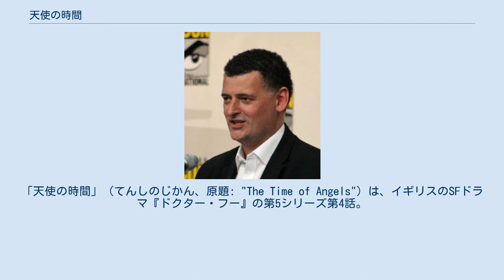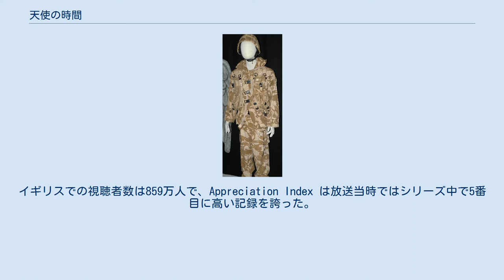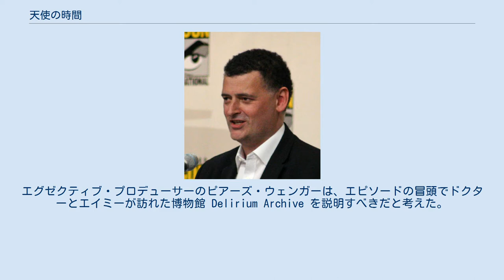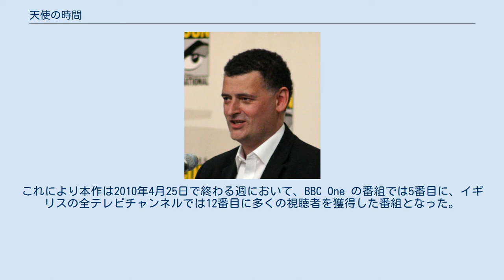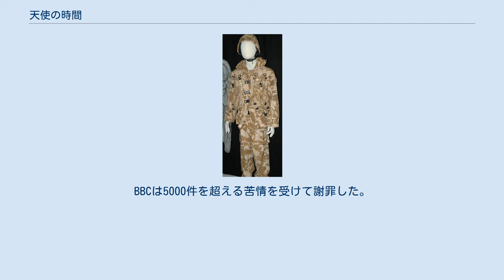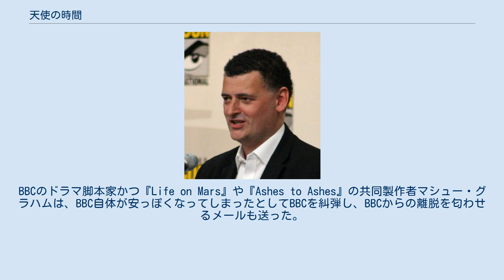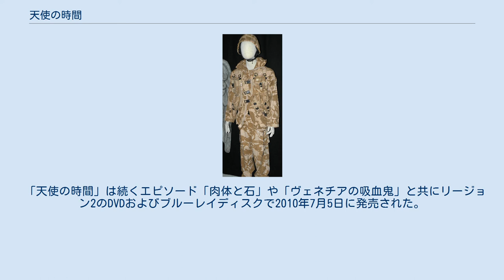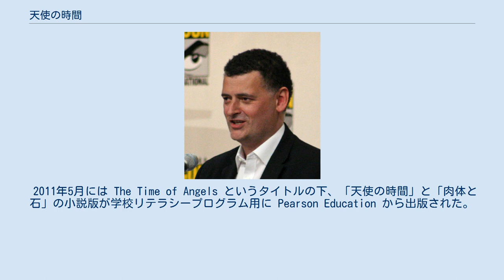天使の時間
「天使の時間」（てんしのじかん、原題: "The Time of Angels"）は、イギリスのSFドラマ『ドクター・フー』の第5シリーズ第4話。
2010年4月24日に BBC One で初放送されており、同年5月1日に放送された「肉体と石」との二部作の前編である。
監督はアダム・スミス、脚本は製作総指揮スティーヴン・モファットが担当した。
モファットは本二部作を使って、以前に彼の創作した登場人物を再登場させた。
1つは第3シリーズ「まばたきするな」に登場した嘆きの天使、もう1つは第4シリーズ「静寂の図書館」「影の森」に登場したリヴァー・ソング（演:アレックス・キングストン）である。
 本作の舞台は主に51世紀である。
本作ではタイムトラベラーの異星人11代目ドクター（演:マット・スミス）と彼のコンパニオンのエイミー・ポンド（演:カレン・ギラン）が、ドクターの未来を知る謎の女性リヴァー・ソングから呼び出しを受ける。
彼女は宇宙船ビザンティウム号の墜落した惑星アルファヴァ・メトラクシスへ2人を連れて行く。
ビザンティウム号の積み荷には、他の人間から観測されていない時にのみ動くことのできる生物である嘆きの天使が隠されていた。
オクタヴィアン神父（演:イアン・グレン）率いる武装聖職者たちの助力を受け、ドクターとエイミーおよびリヴァーは石造りの迷宮を通って宇宙船へ到達する。
道中で彼らは迷宮の石像が全て損傷した嘆きの天使であることに気付いたが、天使たちは次第に復活して彼らを罠に嵌めようとしていた。
 モファットは映画『エイリアン』と『エイリアン2』の関係にインスパイアされ、「まばたきするな」のさらにアクション志向の続編としてエピソードを執筆した。
本作は第5シリーズでは初めて撮影されたエピソードであり、2009年7月20日に撮影が始まり、その最初のロケ地ヴェール・オブ・グラモーガンのサザンダウンビーチがアルファヴァ・メトラクシスの地表として使用された。
イギリスでの視聴者数は859万人で、Appreciation Index は放送当時ではシリーズ中で5番目に高い記録を誇った。
批評家の中には本作がシリーズで最高だと絶賛する者もいた。
 脚本家スティーヴン・モファットは本作を「まばたきするな」よりもアクション志向の続編にする意向を示した。
 本作は筆頭脚本家兼エグゼクティブ・プロデューサーのスティーヴン・モファットが執筆した。
モファットは第3シリーズ用に以前執筆した「まばたきするな」よりもアクション志向の続編として本作をデザインした。
彼は「まばたきするな」と本作の関係を映画『エリイアン』と『エイリアン2』の関係になぞらえ、前者はより控えめで、後者が遥かに派手であるとコメントした。
モファットは『エイリアン2』が史上最も成功した続編映画であると考えており、『エイリアン2』をモデルに使うことに決定した。
彼はまた、嘆きの天使とそのアクションを違ように描写しようともした。
「まばたきするな」において、天使は生き抜くためにスカベンジャーのように振る舞っていた。
一方で「天使の時間」では、モファットは嘆きの天使に戦争のような計画を持たようと考えた。
本二部作では、次話「肉体と石」で描写されるような、嘆きの天使の前で目を閉じておかなければならないという、起こり得る最悪の例を提示することが意図された。
エグゼクティブ・プロデューサーのピアーズ・ウェンガーは、エピソードの冒頭でドクターとエイミーが訪れた博物館 Delirium Archive を説明すべきだと考えた。
そこでモファットは彼に「首無し修道士の最後の安息の地」だと説明してテキストメッセージで送ったという。
首なし修道士は後に第6シリーズ中盤のフィナーレ「ドクターの戦争」に登場した。
 モファットは自らが執筆した第4シリーズのエピソード「静寂の図書館」と「影の森」に登場したリヴァー・ソングを再登場させた。
「静寂の図書館」でリヴァーはドクターにビザンティウム号の墜落を経験したか尋ねていた。
女優アレックス・キングストンは再登場を予想していなかったが、モファットはリヴァーが戻ってくることを常に意図していたのだと彼女は主張した。
モファットは、意図せず時間移動する男性への恋に落ちた女性を描くオードリー・ニッフェネガーの小説『きみがぼくを見つけた日』にインスパイアされ、このインス...